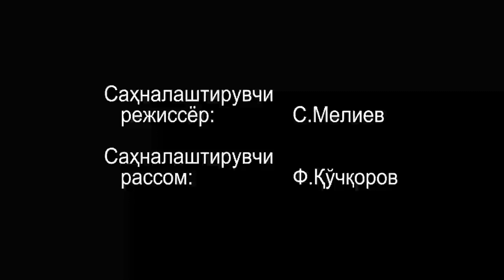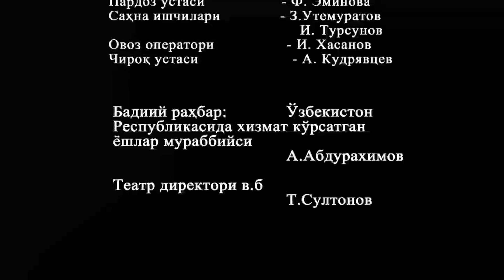"Муножот", Марғилон Мақом театри, реж. Сайфиддин Мелиев 2019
"Муножот", Марғилон Мақом театри, 2019. Саҳналаштирувчи режиссер Сайфиддин Мелиев, саҳналаштирувчи рассом Фурқат Қўчқоров, Хайитмат Расул асари асосида.